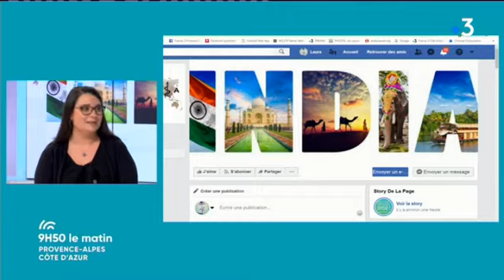Avignon : des étudiantes infirmières font leur stage d'étude et d'humanitaire en Inde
Ce sont de drôles de dames ! 5 étudiantes-infirmières  s’engagent dans l’action humanitaire ! C’est en Inde qu’elles ont choisi de partir pour apprendre et transmettre  leur vocation !une cagnotte est ouverte pour les aider